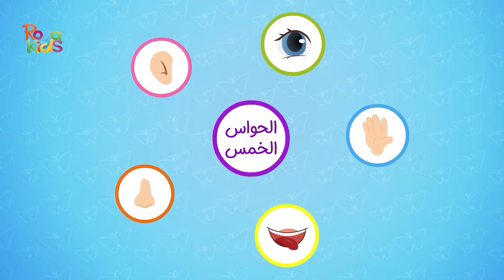أغنية الحواس الخمس مكررة 30 دقيقة